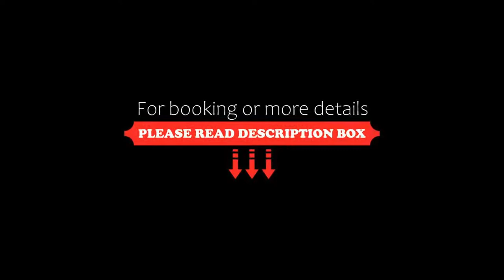Castello Bonaria Spa Resort, Campiglia Marittima, Italy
About Property:
Castello Bonaria Spa Resort has a restaurant, seasonal outdoor swimming pool, a bar and shared lounge in Campiglia Marittima. This 4-star hotel offers room service and a concierge service. There is a sun terrace and guests can make use of free WiFi and free private parking.
At the hotel, all rooms include a desk, a flat-screen TV, a private bathroom, bed linen and towels. All rooms come with a safety deposit box, while selected rooms also offer a patio. All guest rooms will p...
Property Type: Hotel
Address: Via di Venturina 17, 57021 Campiglia Marittima, Italy
Searching For
1. Castello Bonaria Spa Resort - Campiglia Marittima - Italy
2. Castello Bonaria Spa Resort - Campiglia Marittima - Italy Address
3. Castello Bonaria Spa Resort - Campiglia Marittima - Italy Rooms
4. Castello Bonaria Spa Resort - Campiglia Marittima - Italy Amenities
5. Castello Bonaria Spa Resort - Campiglia Marittima - Italy Offers and Deals
Audio Credit:
Track Title: Blank Slate
Artist: VYEN